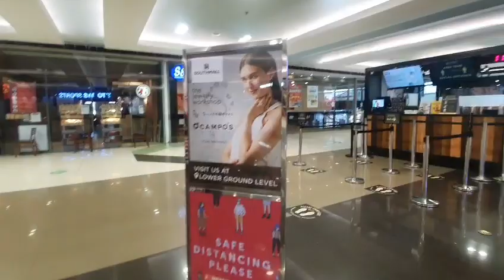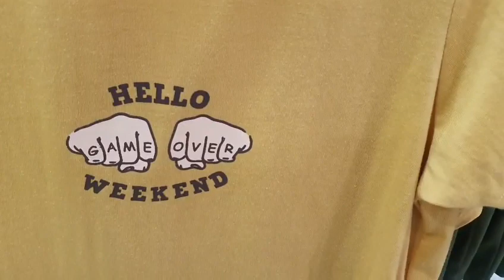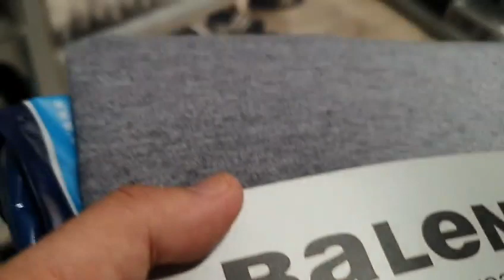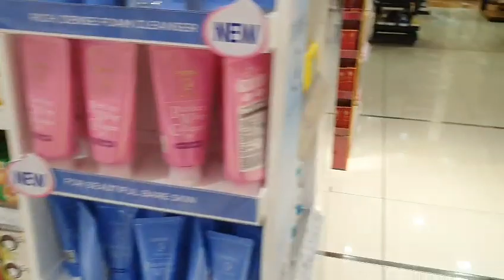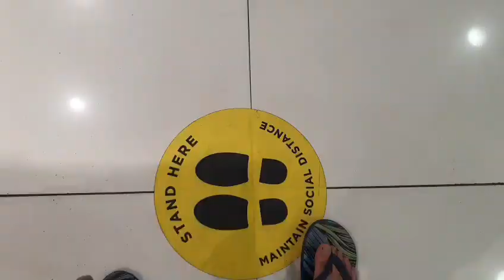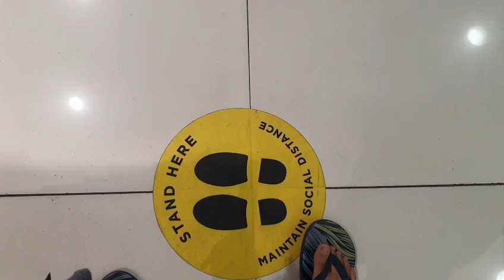First Time Malling After ECQ| GCQ Day 7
After almost more than 3 months of staying at home, first time to go to the mall. Welcome to the new normal. Waiting for the free ride. Got lucky to have a free ride going to SM Southmall, but got no lucky going back to the jobsite. We waited for almost 30 minutes, decided to walk from SM SOUTHMALL.